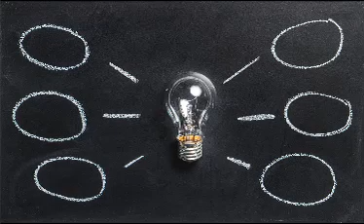FREE FUN FOR KIDS - LICKETYSPIT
Licketyspit is a specialist early years theatre company based in Scotland, which aims to fire children's imagination through theatre and drama led play. Their work is based on theatre, songs, stories, rhymes, and games created for and with children, families, and communities.

Licketyspit
Community Central Hall
292-316
Maryhill Road
Glasgow, G20 7YE